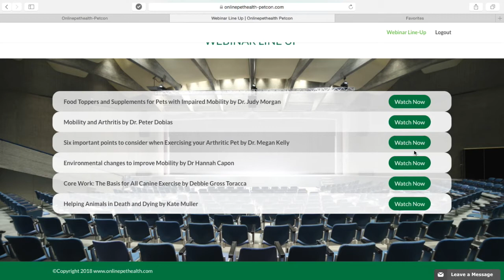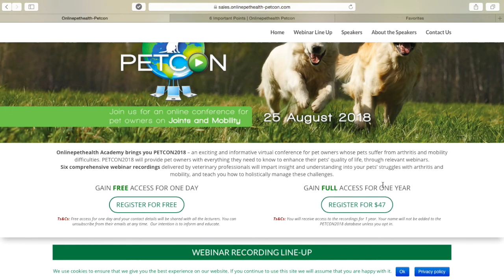SNEAK PREVIEW OF PETCON2018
Petcon2018 is an online conference for pet owners. Join 6 lecturers from all over the world where they share their knowledge and advice about caring for Pets with joint and mobility issues